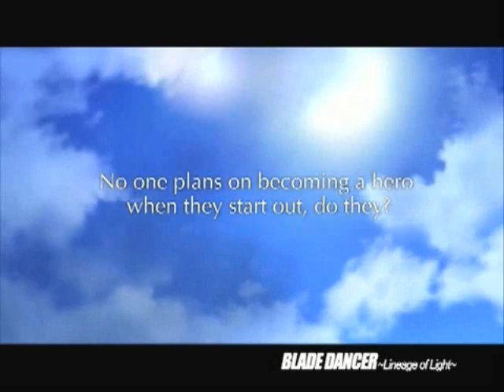Blade Dancer - Lineage of Light (PSP) Trailer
Blade Dancer - Lineage of Light Trailer for Playstation Portable